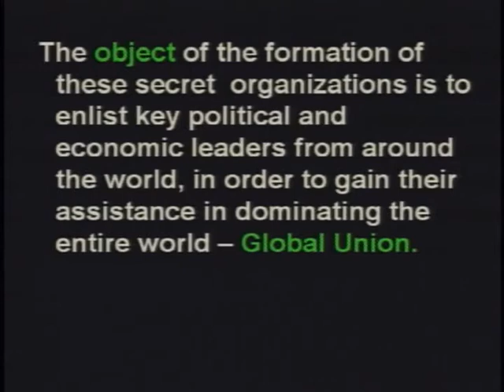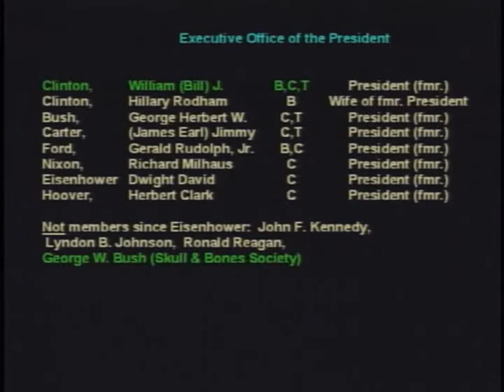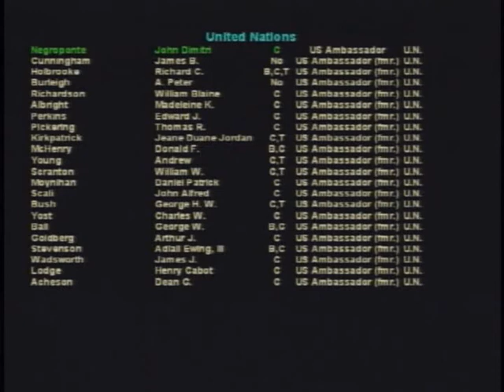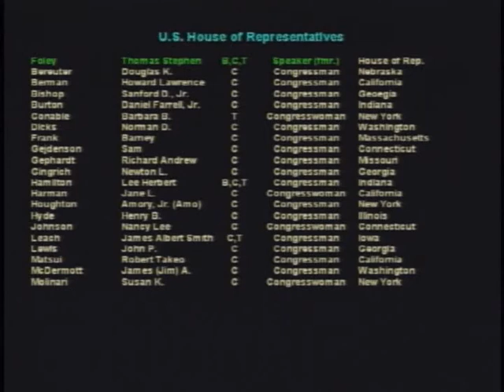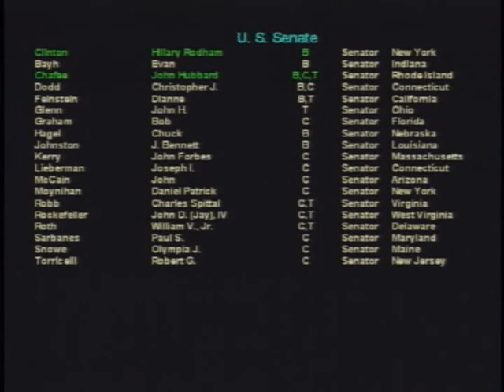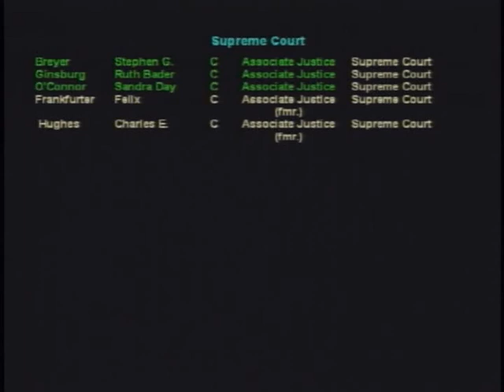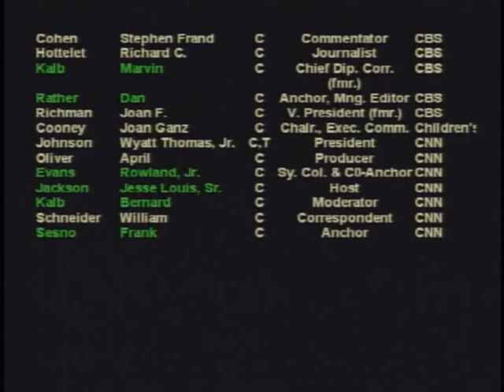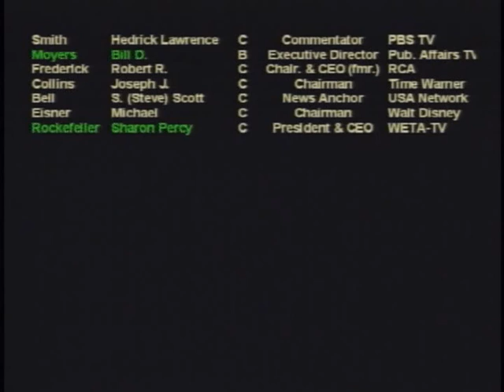The Elite Serial Killers of AL, JFK, RFK, and MLK *2-10*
The Prophecy Club gives Robert Gaylon Ross a platform in this 2 1/2 hr. lecture providing irrefutable evidence of the elements within the government that were involved in the assassination plots of these four American Patriots.
Who is Robert Gaylon Ross Sr?  Born in Big Lake, Texas, he holds a BS degree in Industrial Engineering from Texas A & M University. While active in engineering, he was a licensed Professional Engineer in the State of Texas, and a National Certified Manufacturing Engineer. After graduation, he accepted a commission as a 2nd Lieutenant (later promoted to 1st Lt.) in the Army Security Agency (ASA), a branch of the National Security Agency (NSA), which is a big brother to the Central Intelligence Agency (CIA). Military training was in the field of cryptoanalysis (the breaking of codes), and served as a Company Commander with an Intelligence Unit on the Demilitarized Zone (DMZ) in the Chorwan valley of South Korea, from 1956 to 1957 (after the fighting had ceased).
Upon leaving active duty, he began his professional career in the petroleum industry. Served as an Industrial Engineer for ten years until being promoted into management, and was a manufacturing Plant Manager for over ten years.The past seventeen years he served as an International Management Consultant, working in the US, Japan, Mexico, Canada, England, and Iran.

After completing the manuscript to the first book, Who's Who of the Elite, he contacted a number of publishers to ascertain their interest in this material. They all declined because of the subject matter, so he formed his own publishing company, RIE, and published this first of fourteen books in progress. The author has devoted the rest of his life to exposing the real truth about those evil ones in this world who would like to make us all their slaves.